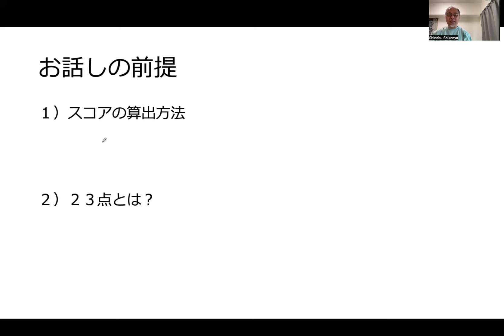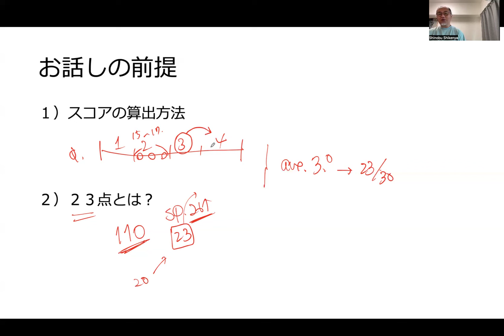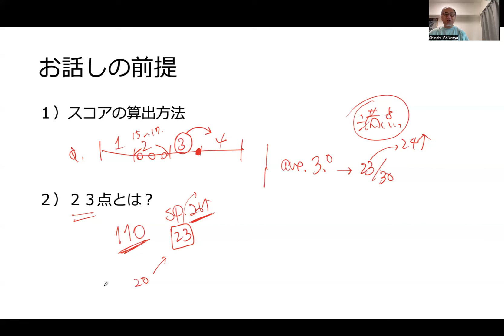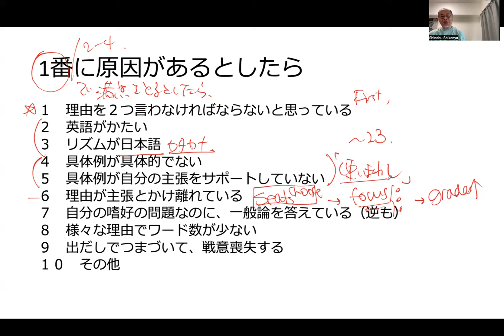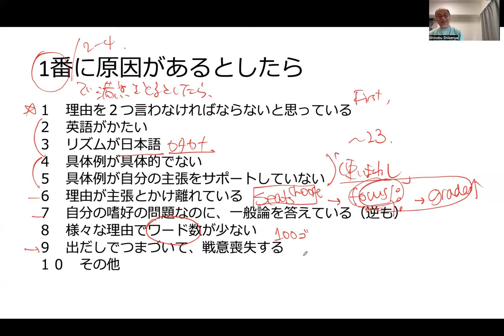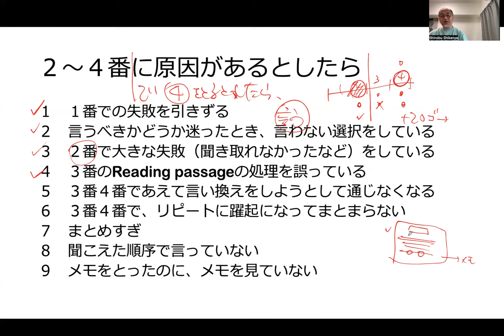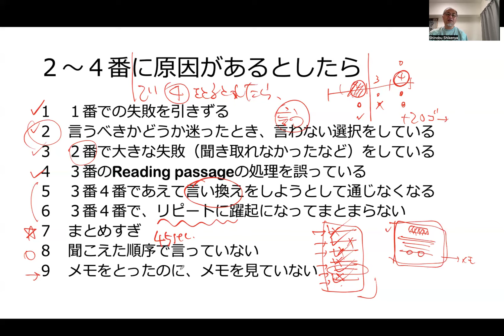TOEFL Sp23を超えるには？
TOEFLのSpeakingで、23を取ること自体大変なことですが、そこから先に進むのは、もっと大変です。今回は、23で止まってしまう原因、およびそこから先に進むにはどういうことに気をつければ良いのか、についてお話ししました。

TOEFLを専門に教えて２０年余りになりますが、その間に得た知見や技術を共有させていただいております。

TOEFL専門しけんや英語塾は、 こちらになります。
★本動画の内容についてのご質問
★TOEFL受験についてのご相談
★当塾コースについてのご相談